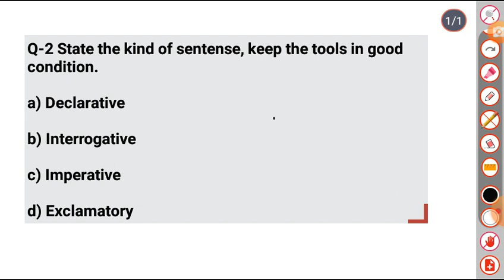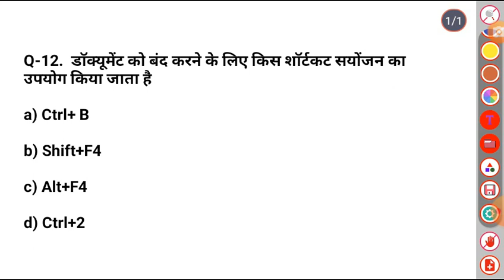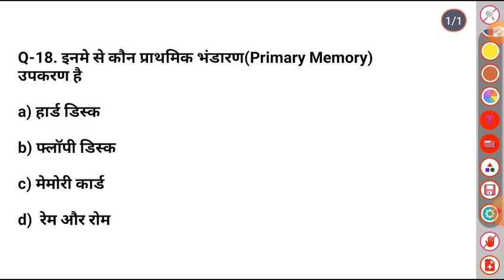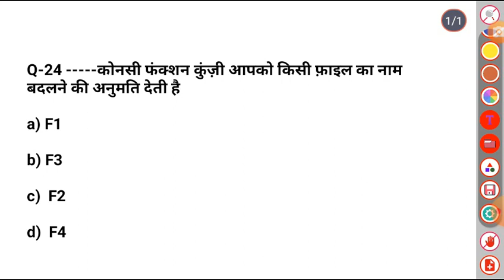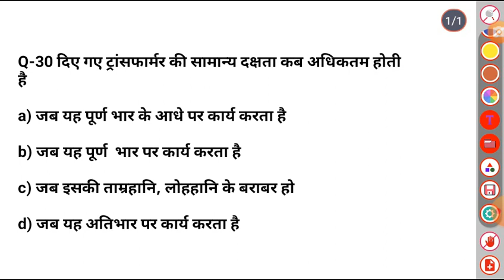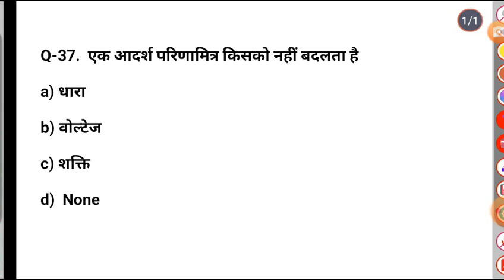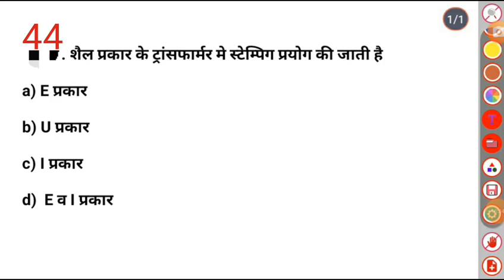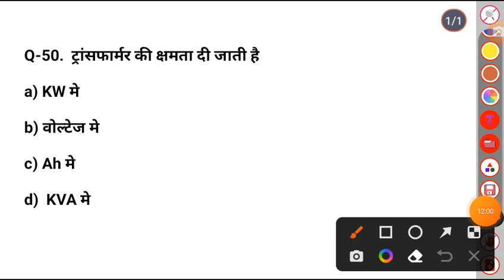18 April 2023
Electrician Trade Live Test  Mixup